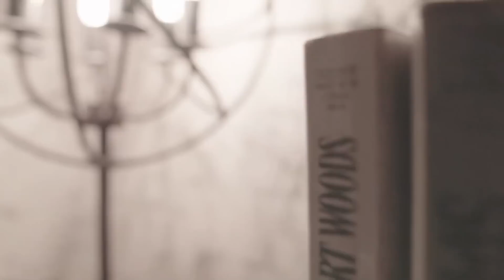[Playlist] 겨울에 꼭 들어야 하는 대금 모음집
안녕하세요 대금이누나입니다.
오늘은 겨울에 잘 어울리는 음악을 선곡해 봤습니다^^
대금이누나의 연주와 함께 따뜻한 겨울 보내보아요^^

1. 0:00 그 겨울의 찻집
2. 2:47 첫눈이 온다구요
3. 6:33 눈이 내리네
4. 9:55 하얀나비
5. 13:31 겨울아이
6. 16:32 눈의 꽃
7. 20:19 얼음연못
8. 24:24 겨울잠
9. 28:48 시간의 바깥
10. 33:54 백야

사랑합니다❤️

공연, 악기구매, 교재구매, 레슨 , 온라인 강의(클래스101) 문의는
위 링크로 들어오시면 됩니다^^

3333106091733 카카오뱅크(김지현)